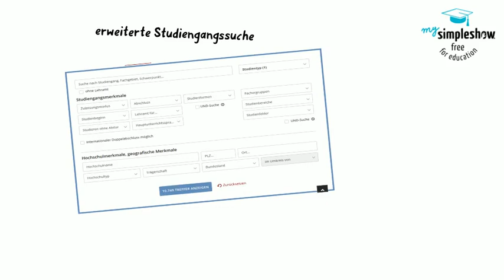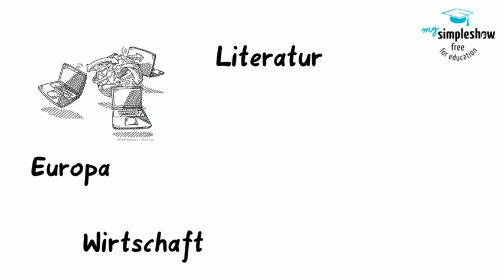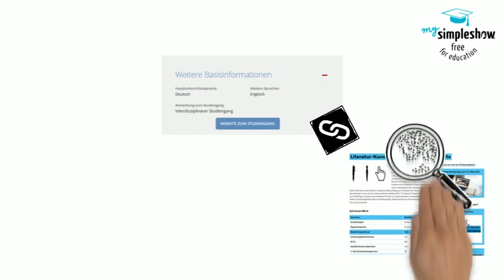einfach erklärt: Studienwahl - Jetzt geht’s an die Recherche!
Die Reihe "einfach erklärt" widmet sich den wissenswerten Fakten und Tipps rund um das Thema Studieren an der Universität Konstanz.

Die Reihe "einfach erklärt" wird realisiert durch das Projekt KOS (Konstanzer Online-Portal zur Studienwahl) der Universität Konstanz.